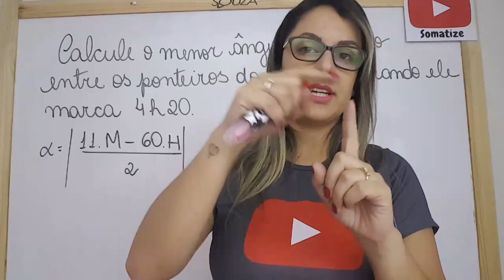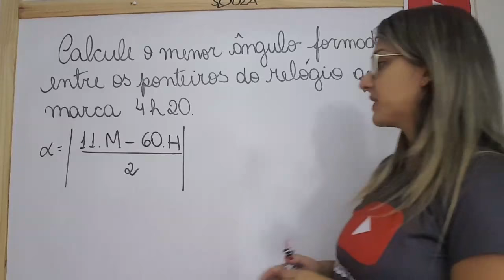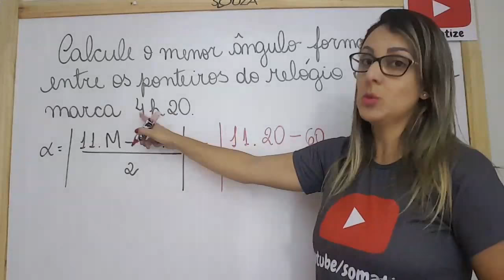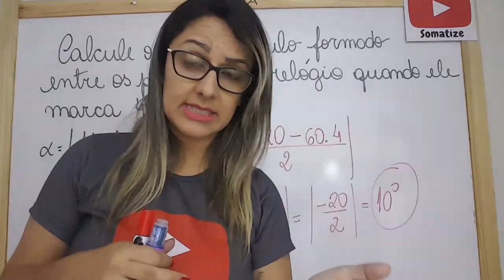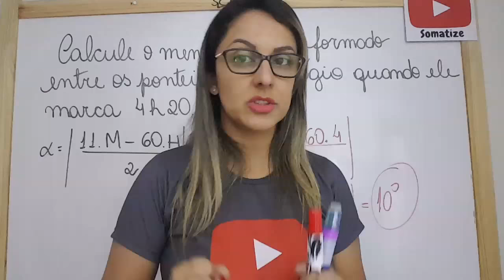Qual o menor ângulo formado pelos ponteiros do relógio? 4h20 - Professora Edna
Instagran: @somatize_edna

A professora Edna tem graduação e no mestrado em matemática pela Universidade federal de São João Del Rei. Atualmente atua na rede estadual, com o ensino fundamental e na rede particular com cursinho preparatório e na Universidade de Uberada UNIUBE.